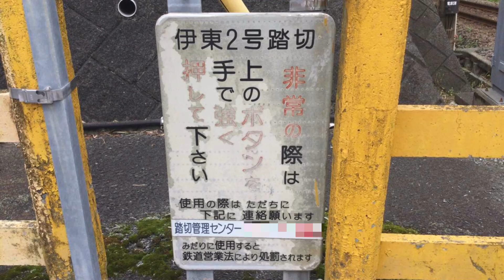伊豆急行 警報機が3機ある踏切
場所は静岡県伊東市で、伊東駅から南伊東駅の間にあります。
踏切名は伊東2号踏切です。